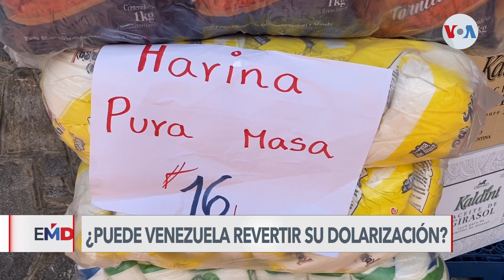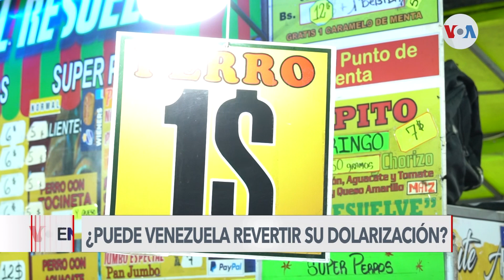¿Puede Venezuela revertir su dolarización?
El presidente de Venezuela, Nicolás Maduro, pidió a su gabinete estudiar un proceso de "desdolarización", alegando que Estados Unidos usa su moneda con fines políticos. Pero, ¿es posible hacerlo con las condiciones actuales de la economía venezolana?